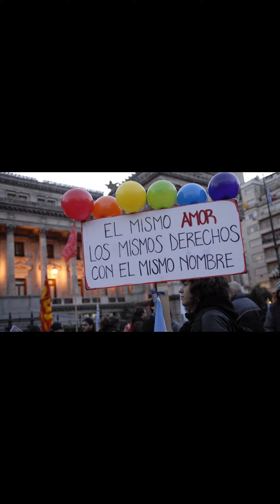Matrimonio igualitario en Chile 😎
La noticia del día en Chile, es la publicación de la ley 21.400 que modifica varios cuerpos legales; posibilitando el matrimonio igualitario.